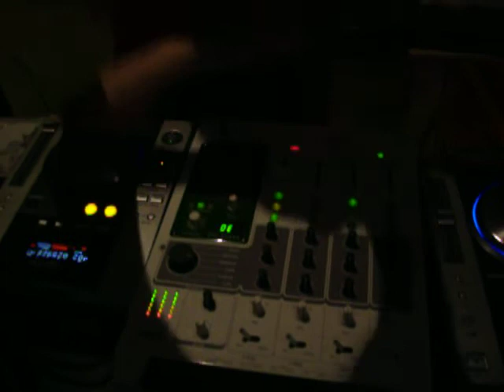My Sister and I Mixing